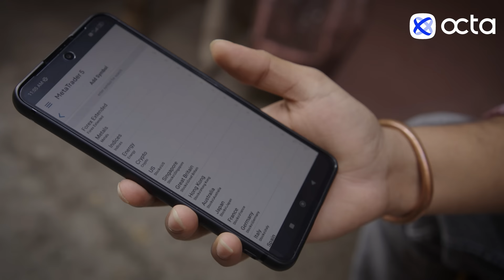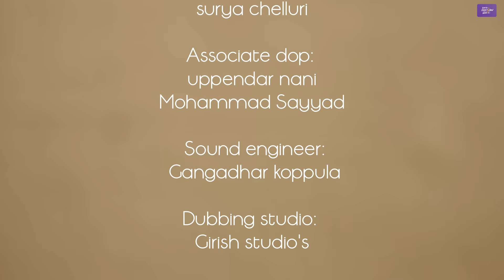Chuttalaammayi | Telugu independent Film 2024 | Rowdy Baby | South Indian Logic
and get 5,000 USD on your demo account!
Start getting your second income with Octa!

Written & Directed By Ajith Reddy R
Produced By Upendar Reddy Yekkati

Cast:
Abhinav Manikanta
Navya Chityala
Rama Chandra Rao
Deepala Vyshnavi
Mohan Aarya
Sree seshu
Balu Yadav
Shankar Reddy
Uppendar nani
Mahendar kami

Story
Chandana valli
Ajith reddy.R

Dop
Chandu krrish

Editing,DI, SFX:
Datta sai

Publicity Designer:
Shyam Veeravalli

Line producer:
Mahendar Kami

Assistant director:
surya chelluri

Associate dop:
uppendar nani
Mohammad Sayyad

 Sound engineer:
 Gangadhar koppula

Dubbing studio:
Girish studio's

A South Indian Logic Concept.

Dear Girls & Boys, Click the bell icon 🔔 near the Subscribe button on your Mobile app or on YouTube page to get instant notification for all the upcoming episodes of Rowdy Baby !!